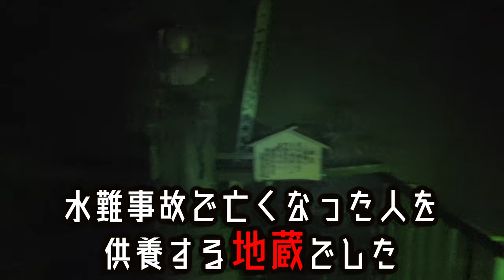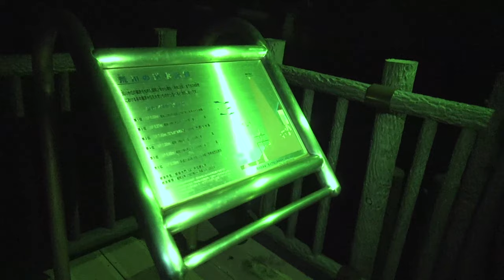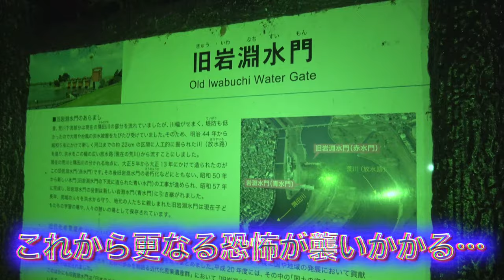【心霊現象】バラバラ○体が流れ着いた「旧岩淵水門」で大量の怪奇現象が起きた…。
今回紹介した動画はこちら↓
【心霊現象】親子で自◯者が出た心霊スポットでありえない声が続出する事態に…。

DJイベントの応募はこちらから❗️
日程→6月9日

8月の3大都市ツアーイベントの応募はこちらから❗️
日程↓
8月10日（福岡）
8月12日（大阪）
8月28日（東京）

【閲覧注意】怨霊が出る心霊公園で写真撮ったらやばいことに【STスタジオ/ボドカ/玉夫】

【心霊現象】精神崩壊した最恐心霊スポット『黒い家』で声が聞こえヤバすぎる事態に…。

★再生リスト

★ED曲
「No Title」
↓ダウンロードはこちらから↓